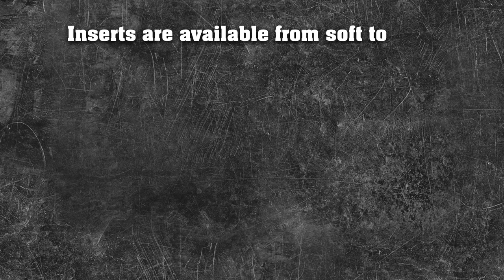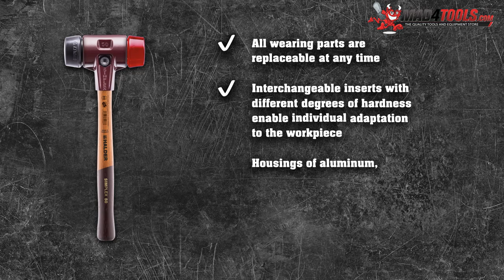Halder Mallets - Simplex Range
DESCRIPTION:
Halder Simplex Soft Face Mallet Hammer (Various Sizes)

Three-component soft-face mallets with replaceable inserts and handle and a unique housing with central three-point fixture. Worn inserts can be replaced quickly and with ease.

The Halder SIMPLEX soft-face mallets are solid quality tools, designed for use in various industries and trades.

Applications:
Positioning and adjusting of light/delicate workpieces
Joiner’s work
Prototyping
Door construction
Furniture assembly

Available in sizes:
30mm
40mm
50mm
60mm

About Halder:
Erwin Halder KG is a global manufacturer of professional hand tools. For over 80 years, Halder hand tools that started with soft-face mallets and forestry tools have stood for smart solutions and materials of the highest quality, made in Germany.

Halder – The Original for Professionals!

To stay up to date on everything MAD4TOOLS.com including information on products, offers, legislation and innovation: